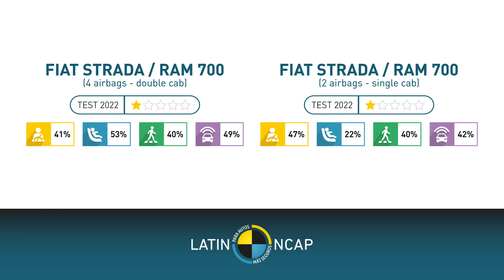CARRO DE MAIS DE 100 K, COM 01 ESTRELA DE SEGURANÇA! CURIOSO PARA VER O RESULTADO DO PSEUDO SUV